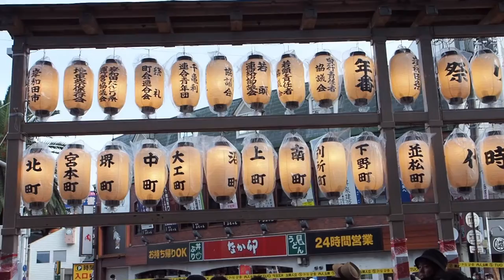岸和田だんじり祭 宵宮 曳出し 天神宮前・菊右衛門橋やり回し_2022年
岸和田天神宮前と菊右衛門橋（武部仏壇店）のやり回し。2022年9月17日に行われた岸和田だんじり祭の宵宮、曳出しの光景。OMD-EM1mark2